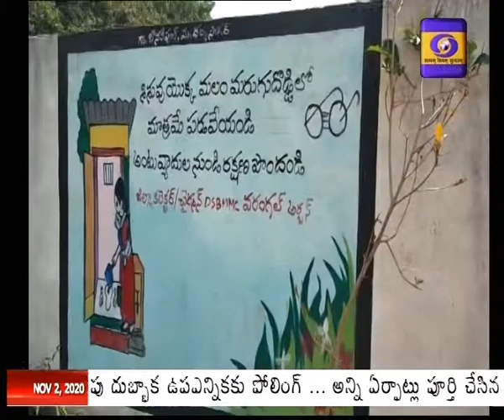The Janakipuram Grama Panchayat administration- Warangal Urban District- Swach and Ideal Village.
వరంగల్ అర్బన్ జిల్లాలోని  జానకిపురం  గ్రామపంచాయితి పాలకవర్గం  కేంద్ర రాష్ట్ర ప్రభుత్వాలు ప్రవేశపెట్టిన అభివృద్ది కార్యక్రమాలను  అమలు చేస్తూ తమ గ్రామాన్ని జిల్లాలోనే ఆదర్శ గ్రామంగా తీర్చిదిద్దుతున్నారు. ధర్మసాగర్ మండలంలోని జానకిపురం గ్రామంలో 12 వందల జనాభా ఉండగా 330 ఇళ్లున్నాయి. గ్రామంలో స్వచ్ఛభారత్ లో భాగంగా ఇంటింటికి మరుగుదొడ్డితో పాటు సామాజిక మరుగుదొడ్డి నిర్మించుకున్నారు. ప్రతి ఒక్కరు ఐదు మొక్కలు నాటడంతో పాటు, ఇంకుడు గుంతలు ఏర్పాటు చేసుకున్నారు. పిచ్చి మొక్కలను తొలగించి పండ్ల మొక్కలు నాటారు. గ్రామానికి అవసరమైన వైకుంఠధామం, పల్లె ప్రకృతి వనరం, వానరవనం ఏర్పాటు చేసుకొని గ్రామాన్ని పరిశుభ్రంగా తీర్చి దిద్దుతున్నారు. బహిరంగ మల విసర్జన చేసిన వారికి జరిమాన విధిస్తున్నారు.
...పాజ్...
గ్రామ సర్పంచ్ నవ్య మాట్లాడుతూ కేంద్ర రాష్ట్ర ప్రభుత్వ సంక్షేమ పధకాలను వంద శాతం తమ గ్రామంలో అమలు చేస్తున్నామన్నారు.  స్వచ్చ్ బారత్ మిషన్ ద్వారా  తమ గ్రామాన్ని  స్వచ్చ్ గ్రామంగా తీర్చిదిద్దుకున్నామన్నారు. గ్రామ పంచాయితి పాలక మండలి  తమ గ్రామం లో  ప్రతి రోజు  ప్రజలు అందించే తడి చెత్త పొడి చెత్త డబ్బలలోని చెత్తను ట్రాక్టర్ ద్వారా  సేకరించి సెగ్రిగేషన్ షెడ్డుకు  తరలిస్తున్నట్లు గ్రామస్తులు తెలిపారు.